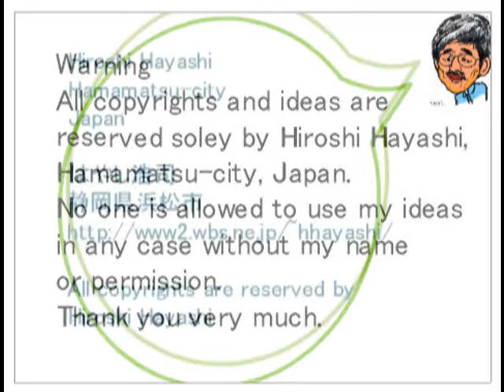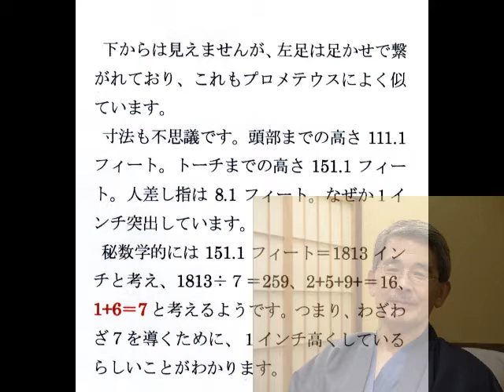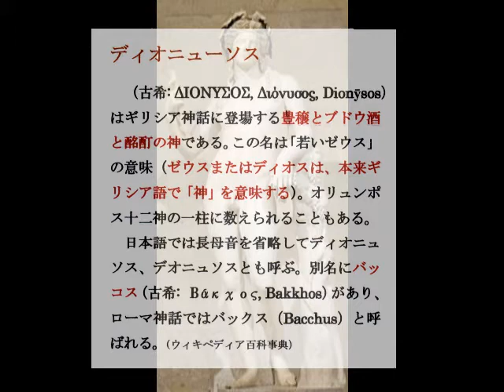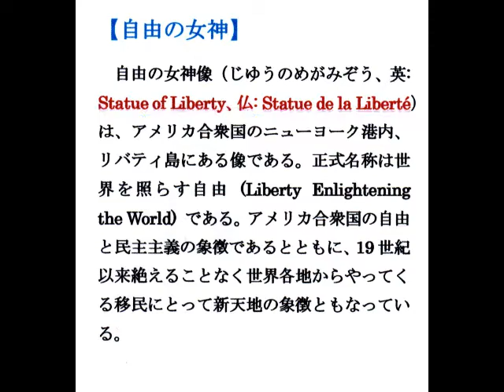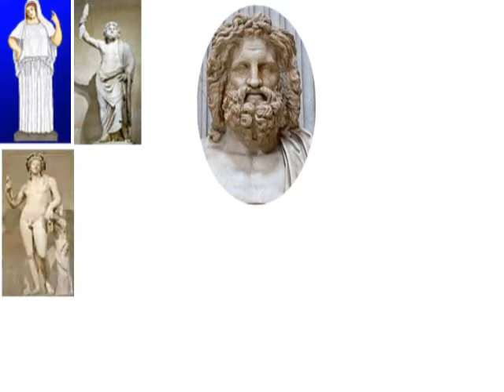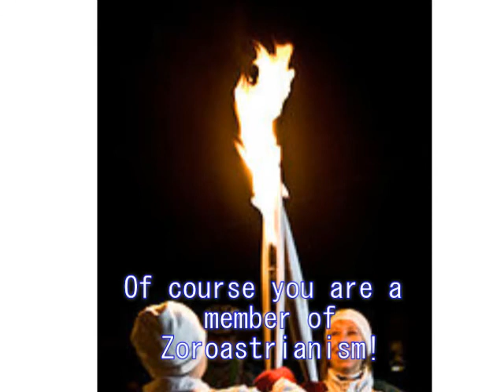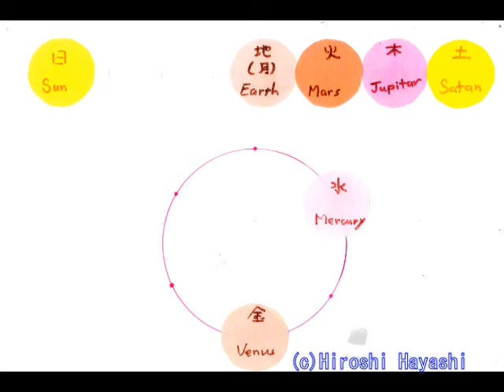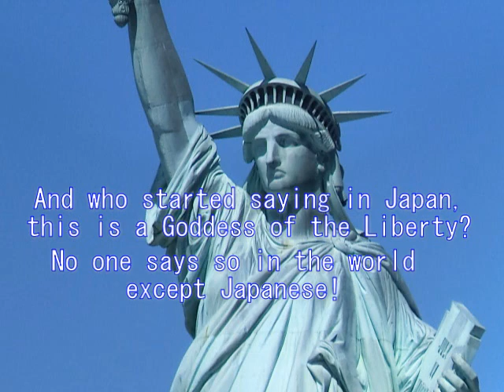659E（重・Im) Statue of Liberty that connect Zoroastrianism and Freemason+Secret of Calendar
659J(Important)【重要】
自由の女神は「男」だった。
(ゾロアスター教とフリーメーソンをつなぐ、謎の像)
Statue of Liberty in USA was a Man.
(The secret Line that connect Zoroastrianism and Freemason)

たいへん重要な話です。古代の神々の謎に迫る重要なビデオです。This is a very important story about ancient Gods in Ancient Times.

These are based upon Akatsuki-san and Hiroshi Hayashi's original ideas. Please keep it in your mind that no one is allowed to use my ideas and theories in any case without my permission and my names.

これらは、「Akatsuki-san説」と「はやし浩司説」です。内容の転用、転載、盗用、流用は、厳禁です。

Jan.22st,2013
Hiroshi Hayashi
Akatsuki
はやし浩司